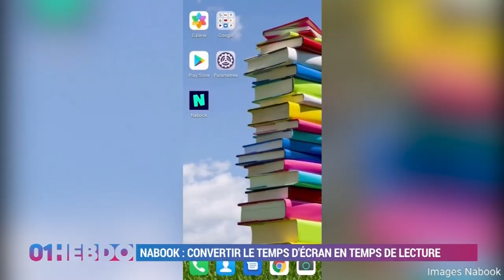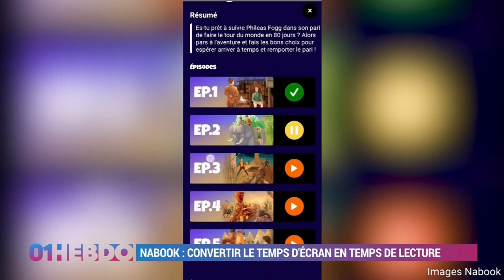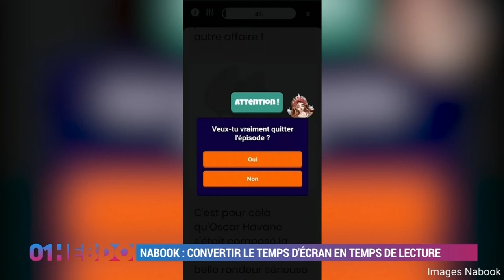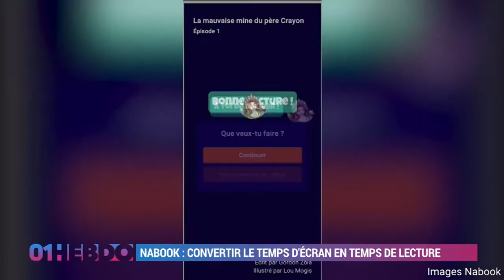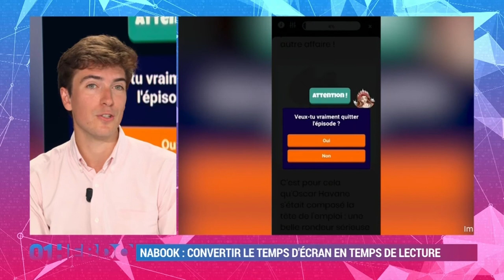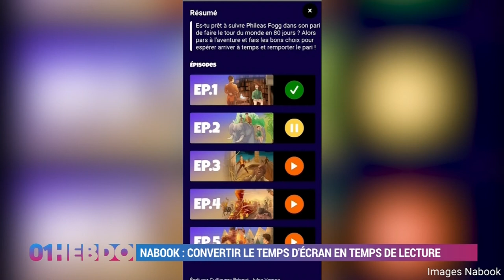Karoly Fogarassy présente Nabook sur 01TV - TechCare avec Orange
Convertir le temps d'écran des 7-14 ans en temps de lecture, c'est la mission de Nabook !

Passage TV dans l'émission 01Hebdo avec Jérome Colombain et François Sorel, en partenariat avec Orange.